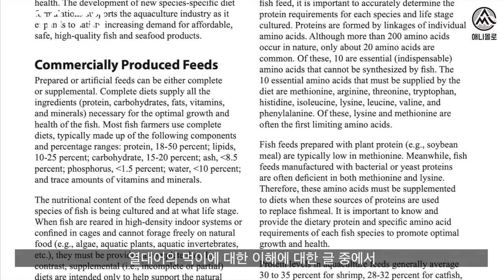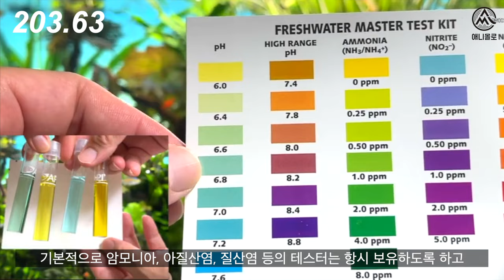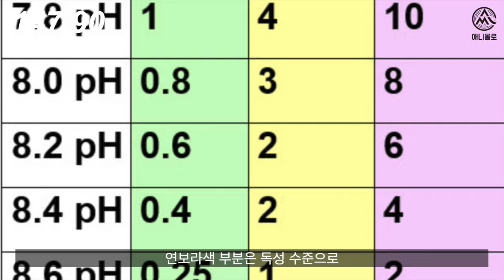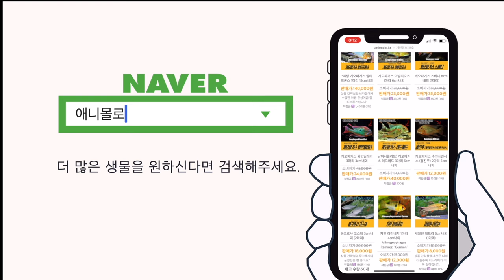열대어 먹이, 생각없이 주면 어항 망가지는 이유... [물생활백과사전 ]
우리 어항을 망치는 잘못된 매일 습관?
도대체 5분내에 먹이라는 양은 어떻게 주는걸까요?

어항속에 남은 먹이는 어떻게 해야할까요?

00:00 열대어 먹이편
00:06 수질 망치는 이유
00:11 먹이관련 논문참조
00:31 5분내 지침
00:50 우리나라 사료안내
00:59 왜 5분일까
01:21 우리의 가장큰 실수
01:35 대표적인 문제
01:53 테스트키트 상비
02:19 세팅초기 물고기 넣지말라는 이유
02:45 암모니아 독성 수준
03:14 먹이줄때 주의할점
03:43 물고기의 먹이 소화시간
03:55 매일 일정한시간 먹이주기
04:05 어항에 불이 꺼졌을때
04:25 치어 어항은 예외
04:32 합사어항 먹이주기 팁
05:10 먹이부족을 아는방법
05:41 기타사항 수산질병관리사
05:50 남은먹이 꼭 빼주자
06:06 물생활백과사전 열대어 먹이편